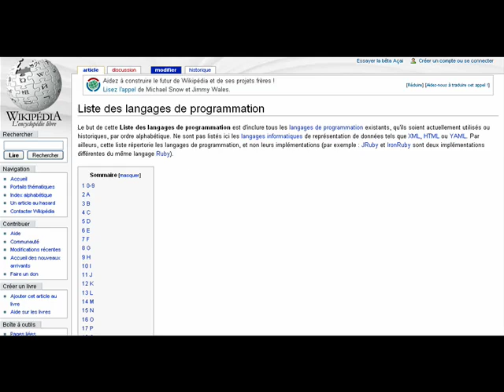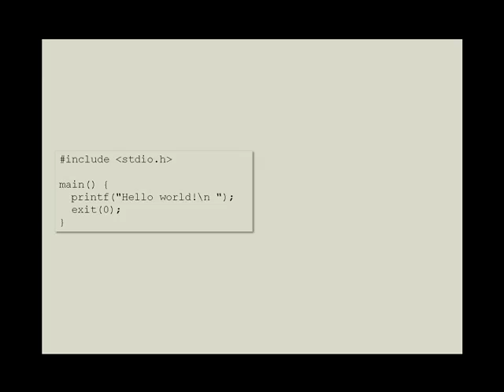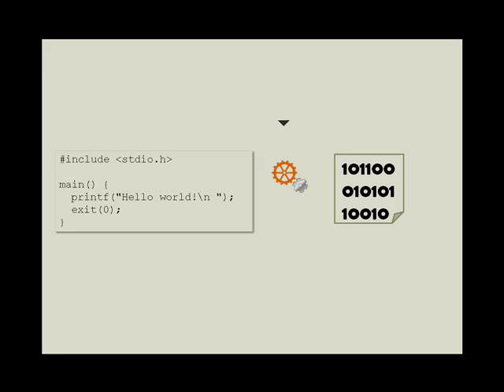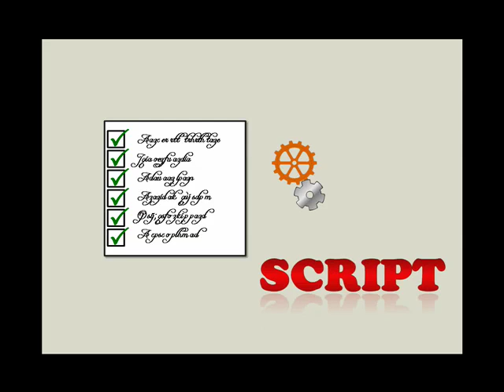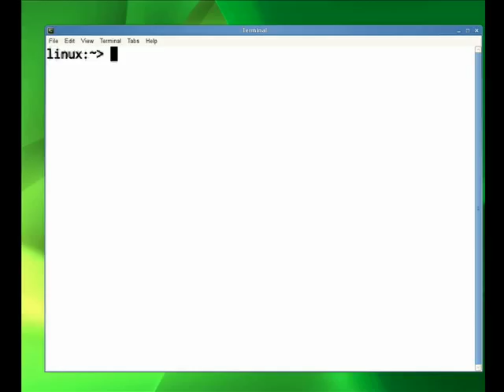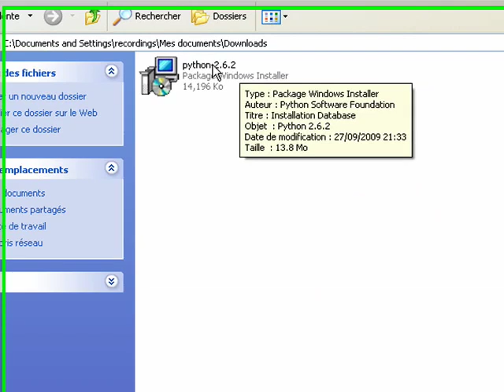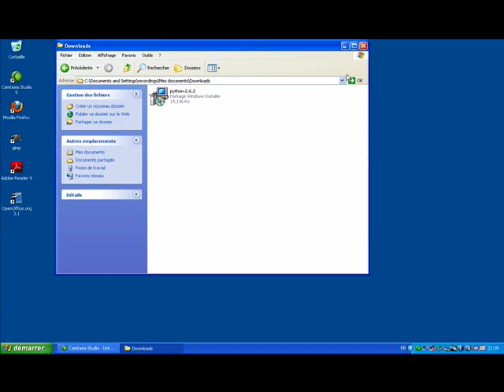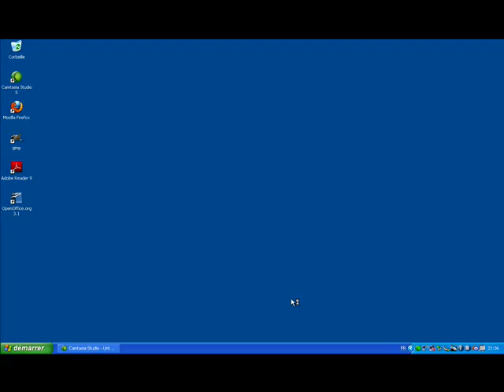Pythonnerie n°1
Tutoriel d'initiation à Python pour débutants en informatique  - Présentation et installation

Suomenkieliset tekstitykset.

Aidez-nous à sous-titrer et à traduire cette vidéo !